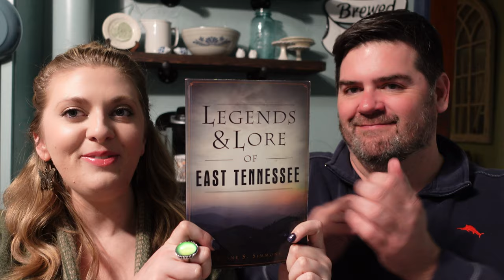The Ghost of Fiddlers Rock - The Appalachian Snake Charmer’s Shocking Demise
Tracy Bosier
Tabitha Buckles
Joey Snider
Pam Broderick
Madhu Kollu
Susan Burrows-Rangel
James Lagan
Keith and Donna Timmons
Gregory Lewis
Gwen Clayton
Eric Peck
George Sawtooth
Jim Boreman
Will Simmons
Chris Jurkowski
Rob Crotts
Christian Williams
Ghyontonda Mota
David L. Mullins
Joe Sullivan
Audrey Welch
Angela Smith
Andrew DeLong
Matthew Coon
Steve Surber
Wayne Maynard
Brian Serway
Jessica Rodrigues
George McNair
Bill Whitworth
Mike Adams
Shawn Hannah
Brad & Angela Davis
Michael Genecki
Kara Wyatt Rasnake
Jonathan Gartland
Karen Caddle
Andrew Diseker
Carol Wilder
Kimberly Carr
Dee Simmons Alban
Bill Seward
Daniel Armstrong

Boyd Breece
Charlie Smith
Shelly Fenley
Brian Robinson
Betty Antoine
Christopher Moore
Kathleen Burnett
David McCray
David House
Vern Weller
Earl Spratley
Randy and Dena Key
John Nielson
R. Parks Lanier, Jr.
Larry Allen
Ryan Farmer
Iris Lee Underwood
Vicki Murphy
Virginia Martin
Anne Wagner
Jim Peck
Anonymous
Heather Lovasz
Patti Dibble
Christopher Moore
Mark P Gholson
Teresa Dalton
AJ Wallace
Josh Taylor
Barbara Awbrey
William Mills
Robert Morgan
Chris Coleman
Chelsea Jackson
Logic Milkbone
Dana Lynch
Robert Hill
Jerry Murphy

$sssimmons1070

My NEW mailing address is:
208 Lavinia Street